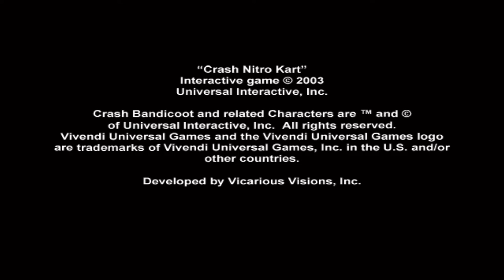Intro Remix #49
Originally Requested By Mark Lloyd
Recreation Of My Credit Remix #41
Characters In Background: Scooby And Shaggy
Audio Used: Johnny Test S04E04 - Dark Johnny/No Homework for Johnny
Other Cartoons And Episodes Used In This Video:
Martin Mystery S02E01 - They Came From Outer Space Part 1
Scooby Doo Where Are You S01E02 - A Clue For Scooby Doo
Winx Club S03E20 - Little Big Shots
Fetch! With Ruff Ruffman S02E19 - CSI Ruff
Captain Flamingo S01E14 - Alien Avalanche/Thor All Over
T.U.F.F Puppy S02E05 - Bark to Nature/Mutts and Bolts
Total Drama Island S01E05 - Not Quite Famous
Krypto The SuperDog S01E03 - Meet the Dog Stars/The Streaky Story
Teen Titans S04E08 - Stranded
Pink Panther and Pals S01E10 - Life in the Pink Lane/Mitey Blue Instruamental/Wild Pinkdom
Atomic Betty S03E01 - No Space Like Home